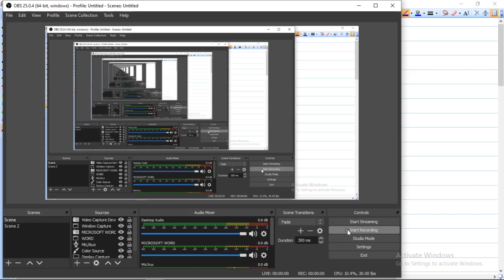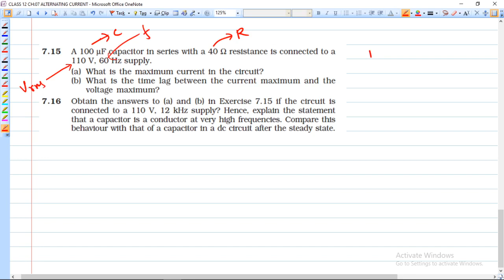ALTERNATING CURRENT (SESSION 6) EXAMPLES ON L-R AND L-C CIRCUIT